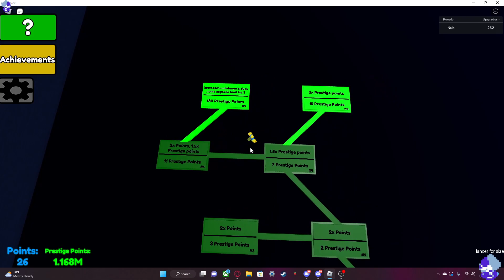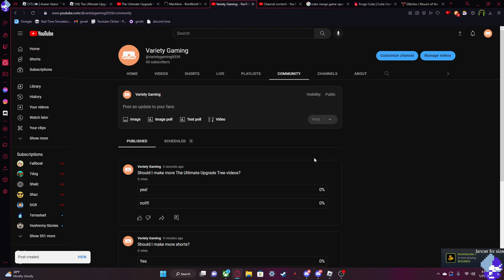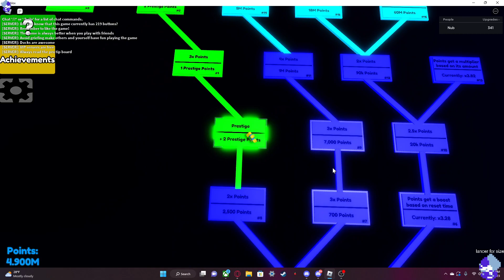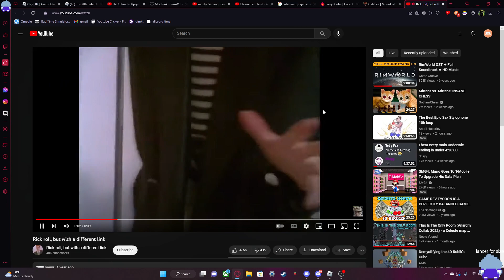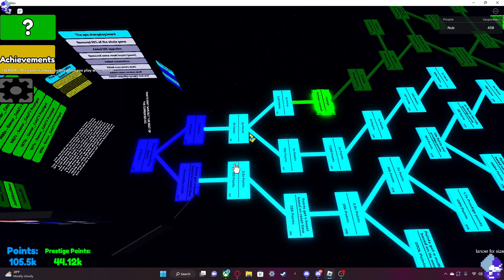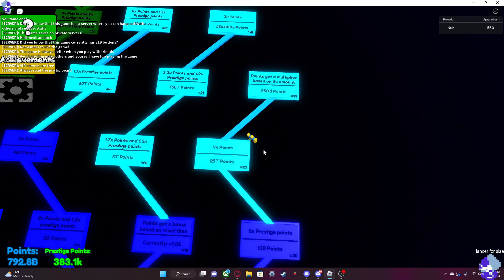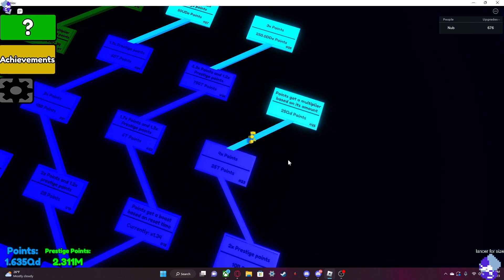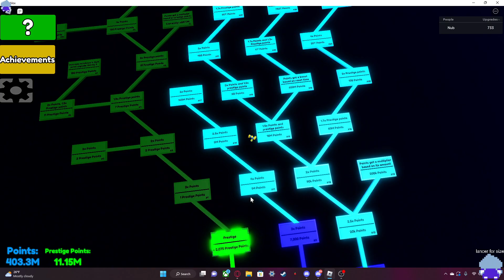The Ultimate Upgrade Tree #2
dewit.